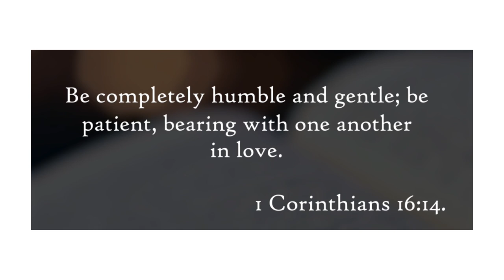DISTANSYA BA TALAGA ANG KALABAN NG L.D.R.?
ALAMIN ANG TOTOO